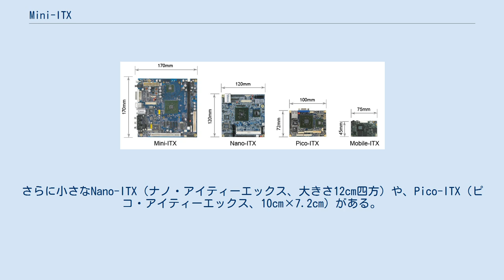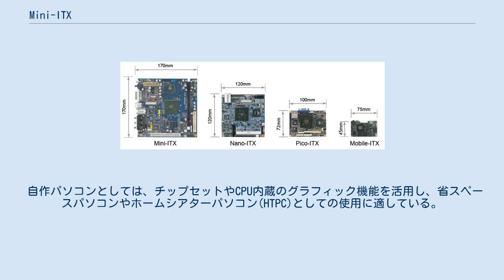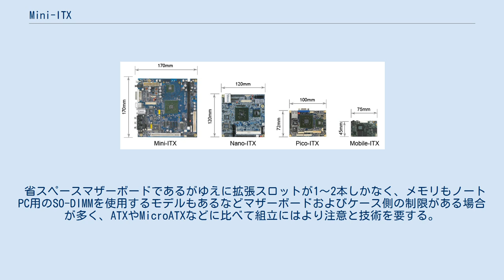Mini-ITX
C3プロセッサ搭載のVIA製Mini-ITXマザーボード (EPIA PD-10000) Mini-ITX（ミニ・アイティーエックス）は、台湾のVIA Technologies社が開発したマザーボードのフォームファクタ（規格）。
MicroATXやFlexATXといった小型ATX規格よりも顕著に小さく、わずか17センチメートル四方である。
さらに小さなNano-ITX（ナノ・アイティーエックス、大きさ12cm四方）や、Pico-ITX（ピコ・アイティーエックス、10cm×7.2cm）がある。
 当初、Mini-ITXのマザーボードは組み込みシステムで用いられることを前提に設計され、製品としてはVIA製のEden、EPIA（C3）シリーズなどが大多数を占めていたが、インテルやAMDのCPU向けの製品も少数ながら作られていた。
 2008年6月にIntel Atom搭載のMini-ITXマザーボードをインテルが発売して以降、各社が続々と同様のCPUオンボードのマザーボードを販売。
後にデスクトップ向けCPUソケットを搭載したモデルも発売され、2020年現在ではゲーミングモデルのMini-ITXマザーボードやMini-ITX専用のパソコンケースが発売されており、1つのマザーボードフォームファクタとして定着した。
 自作パソコンとしては、チップセットやCPU内蔵のグラフィック機能を活用し、省スペースパソコンやホームシアターパソコン(HTPC)としての使用に適している。
ただし、PCI-Express×16を搭載しているマザーボードも多く、Mini-ITX専用ケースの中には本格的なビデオカードを搭載できるモデルも存在する。
 CPU直付けタイプはノートPC向けなどの熱設計電力 (TDP) が小さいCPUを実装し、CPUの冷却装置としての強力な冷却ファンを必要としないモデルが多い。
デスクトップ向けCPUに比べると性能が低い場合が多いがインターネットやメール、ビジネス用途であれば十分な性能である。
 省スペースマザーボードであるがゆえに拡張スロットが1～2本しかなく、メモリもノートPC用のSO-DIMMを使用するモデルもあるなどマザーボードおよびケース側の制限がある場合が多く、ATXやMicroATXなどに比べて組立にはより注意と技術を要する。
 ITX系マザーボードの寸法